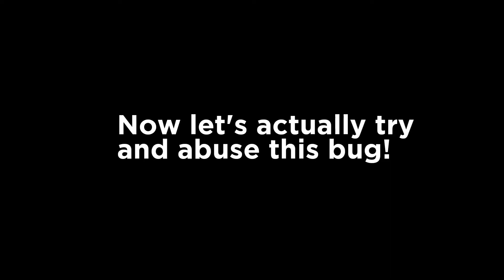Abusing the NOCLIP BUG in Turboprop Flight Simulator | TFS clip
In this video I will show you how to mess around with car noclipping and how to do it.